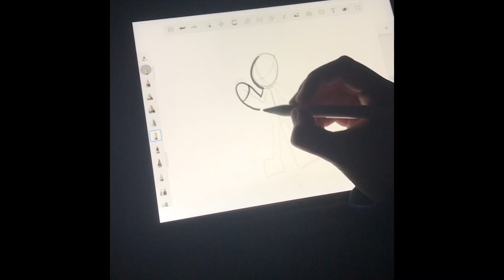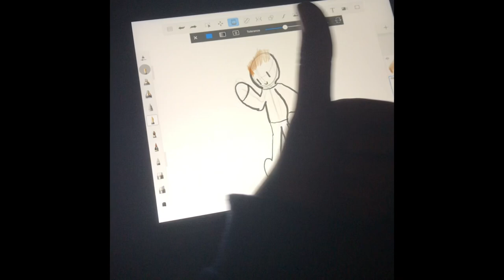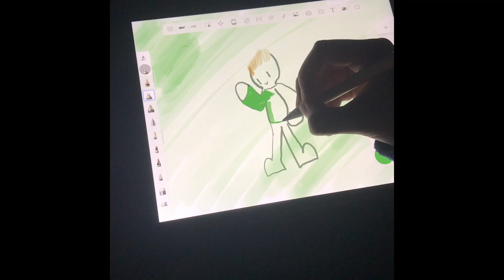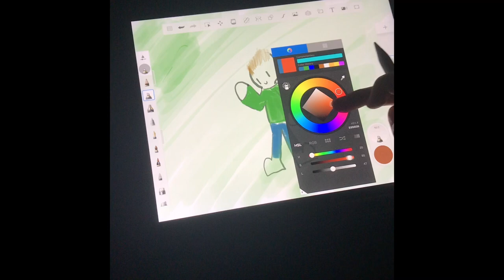My first Apple Pencil video